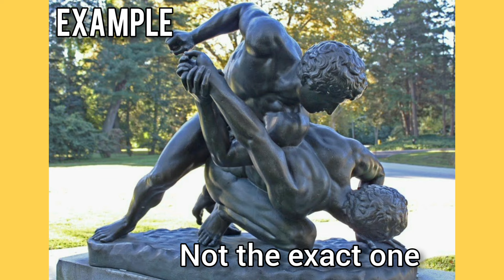"Which Martial Art is this Technique From?" ft.@RamseyDewey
A part of my conversation with the one and only Ramsey Dewey!

or get aikido wristlocked